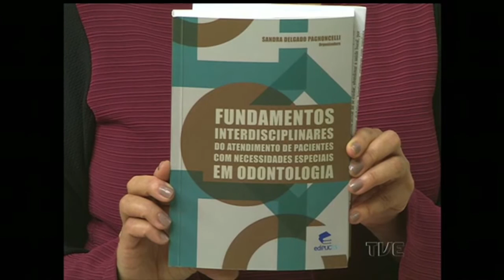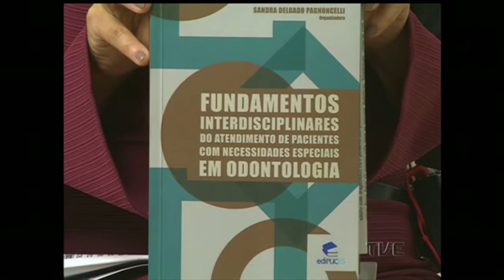Cidadania | TVE - 02/09/2015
- Entrevista - Tratamento odontológico para pessoas com necessidades especiais
- Comentário - Finanças (Dívida pública do RS)
Alfredo Meneghetti - economista
- Sua História - Líder comunitário
Francisco Giovane de Sousa - coord. Conselho Popular da Lomba do Pinheiro
- VT Abandono Idoso - TV Feevale